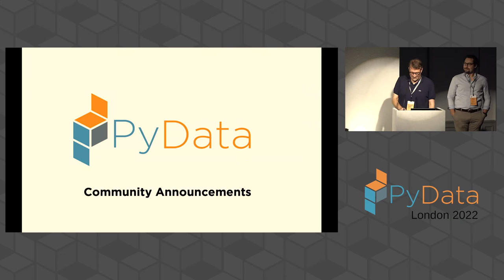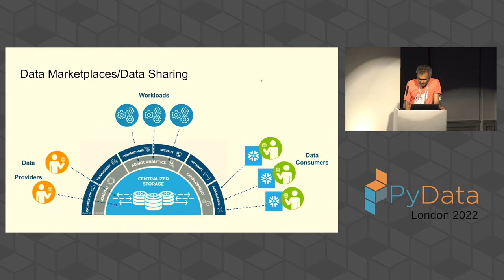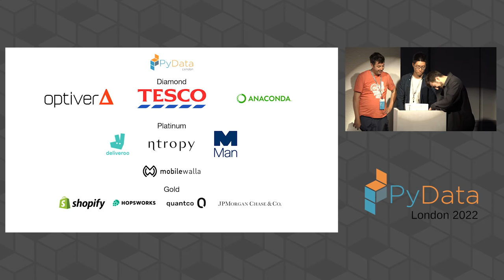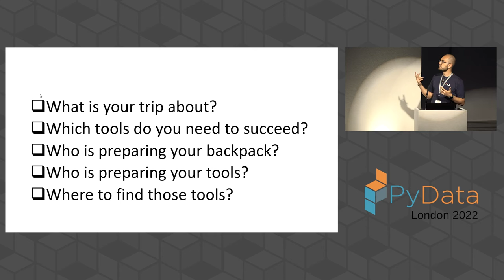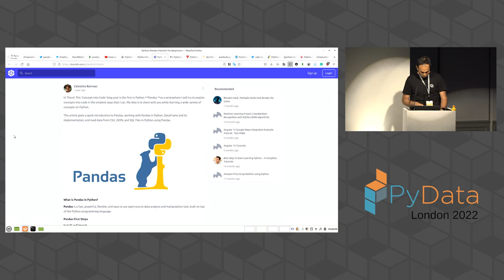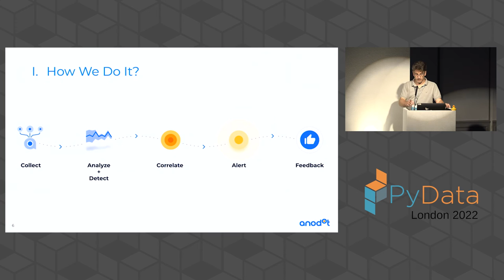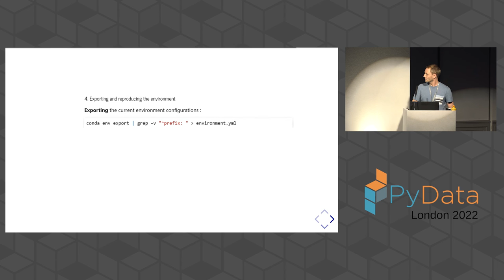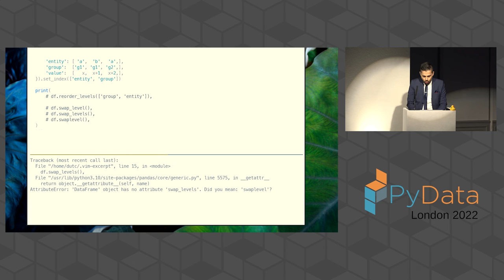Lightning Talks (01) at PyData London 2022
Lightning Talks at Day 2 PyData London 2022